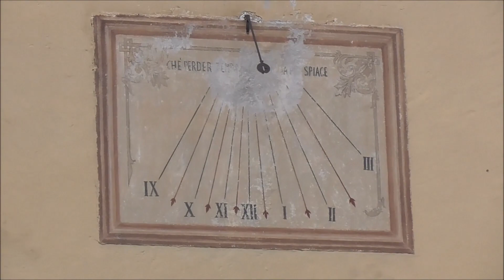Campane della Parrocchia di San Lorenzo Martire in Pinzolo (TN) v.402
Battiore e Plenum (dura 1 minuto e mezzo) delle 17:30 per la Messa festiva delle 18:00
Concerto di 5 campane in Do3 fuse da fonditori ed in epoche diversi ed elettrificate alla Veronese.
Dopo il video precedente girato nel bellissimo contesto di Rovereto, ci troviamo a Pinzolo, comune della provincia di Trento noto per il turismo invernale insieme alla sua frazione di Madonna di Campiglio.
Un centro storico veramente stupendo, con una bella area pedonale che si snoda tra le vie del paese, ricco di locali con passeggio anche serale.
La chiesa e il campanile sono veramente belli, in particolare la facciata della chiesa, decorata veramente bene.
Il campanile, in pietra, possiede delle campane veramente molto belle, già conosciute in rete grazie ad altri video.
Dal vivo sono veramente belle e forti (da dove riprendevo la grande era assordante, non oso immaginare dalla cella).
Una volta arrivato, ho fatto le varie panoramiche, interne ed esterne permettendo di vedere principalmente il campanile da vari angoli di visuale all'interno delle viuzze pedonali del centro storico.
Una volta finite le panoramiche, mi sono messo in poszione.
Puntuale il battiore e poi, dopo una modesta pausa, è partito il Plenum.
Veramente belle e festose ma al contempo solenni, un ottimo concerto come già si preannunciava direi.
Dopo la ripresa sono rientrato a Madonna di Campiglio concludendo così i video di questa domenica, primo giorno di vacanza.
Qualche sera dopo sono tornato a fare una passeggiata nella movimentata Pinzolo e ho visto, con mia grande sorpresa, che il campanile era illuminato.
Ho così deciso di fare altre due panoramiche per far notare l'illuminazione con degli inconsueti e stravaganti fari blu, insieme ai fari bianchi che illuminano il lato facciata.

I (dedicata a San Lorenzo): Do3, fusa da Daciano Colbachini di Padova nel XX Secolo;
II (dedicata alla Vergine Maria): Re3, fusa da Daciano Colbachini di Padova nel XX Secolo;
III (dedicata ai Santi Giacomo e Giuseppe): Mi3, fusa dalla Premiata Fonderia D'Adda e Figli;
IV (dedicata alla Beata Giovanna e a San Rocco): Fa3, fusa dalla Premiata Fonderia De Poli di Vittorio Veneto (TV);
V (dedicata ai Santi Antonio e Luigi): Sol3, fusa da Daciano Colbachini di Padova nel XX Secolo.

Video 402